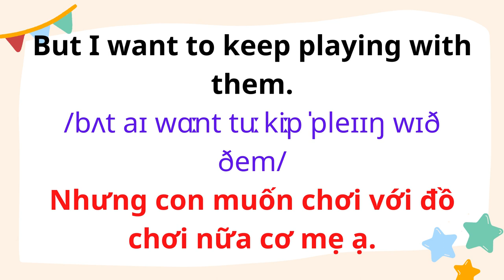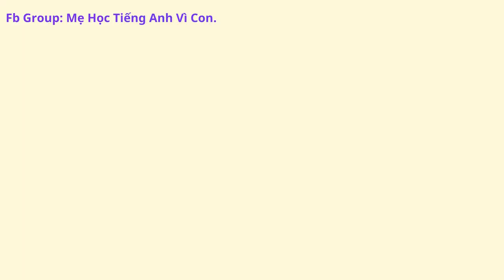English for Parents and Kids |Talk with me baby |19. Putting away the toys.